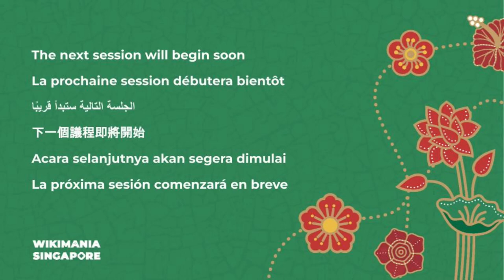How do I create a community to support small Wikipedias?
The Wikipedia language version in Tetun, spoken in East Timor, needs more than just teaching people how to edit. Workshops can create enthusiasm, but it may fade away without continuous support. A lively language version requires a community of people who motivate and organise each other. But how can such interaction be fostered in real life?

This is the question that a group of Wikipedians in East Timor is trying to answer, with the help of a German Wikipedian who is active in the Munich community. They have some ideas on how to (re)activate the Tetum Wikipedia and to collaborate with other Wikipedians in South East Asia for community capacity building and content improvement.

A Round Table for exchanging ideas, this presentation will share some of their ideas and experiences from the Munich/Germany community, which may be applicable to other communities as well. The discussion afterwards will hopefully generate some valuable feedback.

Moderator: J. Patrick Fischer